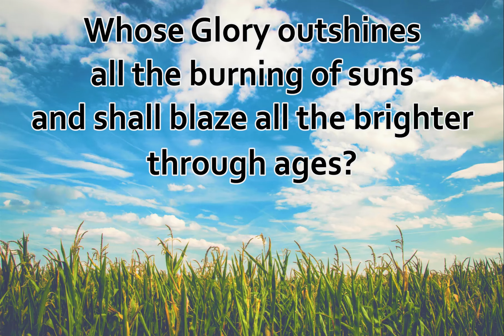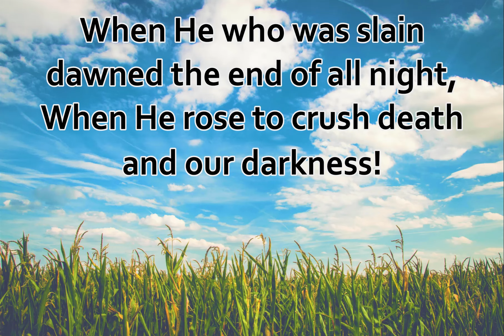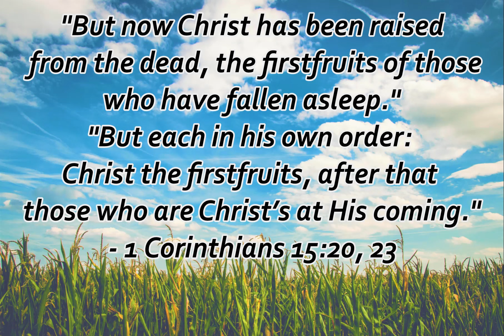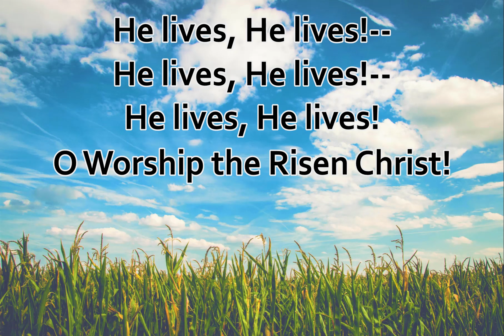O Worship the Risen Christ - Matt Boswell, Matt Papa (Lyrics)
O Worship the Risen Christ
By Matt Boswell, Matt Papa
Album: Almost Home – the Hymns of Matt Boswell and Matt Papa – Vol 2

If you think these worship songs and videos would be beneficial to the church you can click "Like" and/or "share" and it can spread more to more believers that look for biblical worship songs/videos they can use and worship with.
If you have any suggestions on any biblically, theologically sound, good songs you think I should make a video of, let me know in the comment and I can consider it.